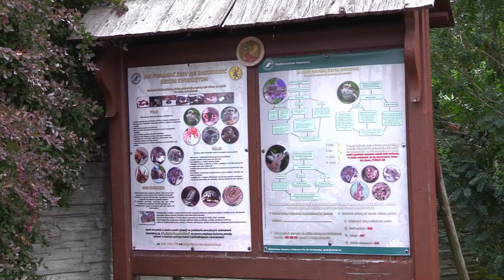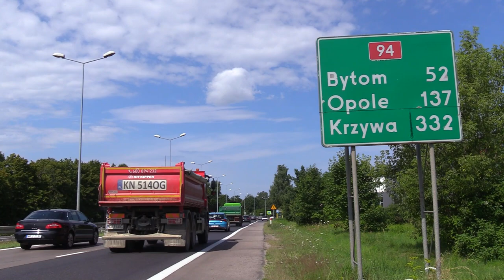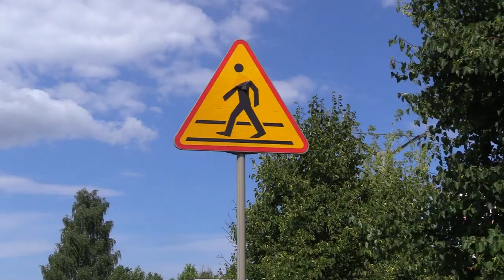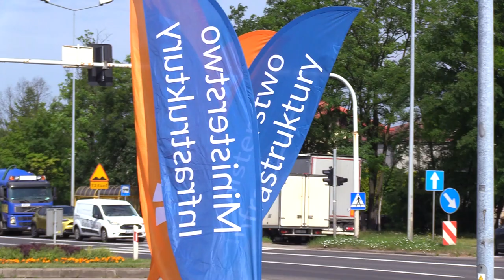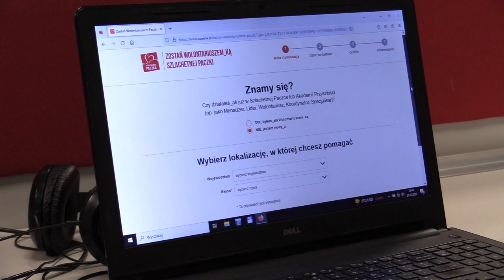TVS SILESIA FLESZ 24.07.2023